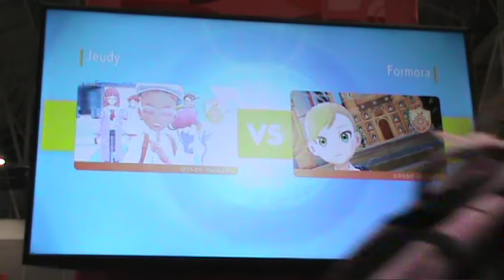Pokemon VGC24 NAIC Day 2 - Jeudy Azzarelli vs Michael Zhang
Pokemon VGC24 NAIC Day 2.

Top Player: Michael Zhang
Bottom Player: Jeudy Azzarelli